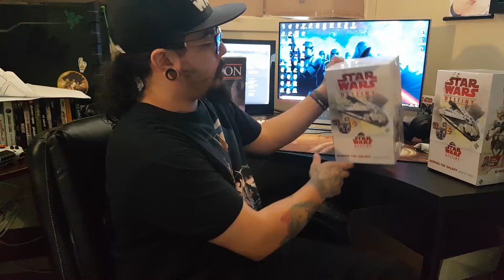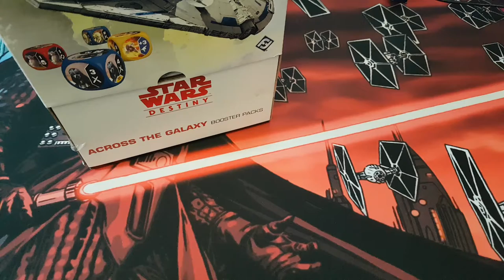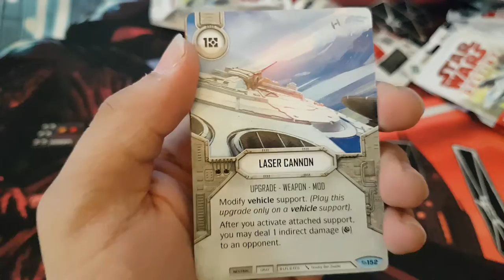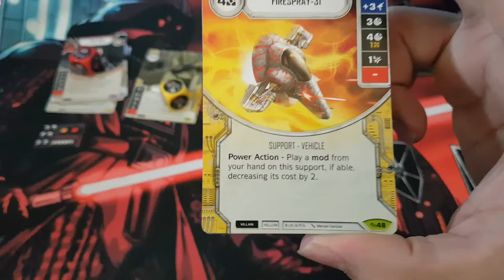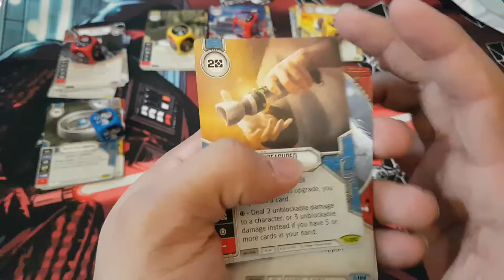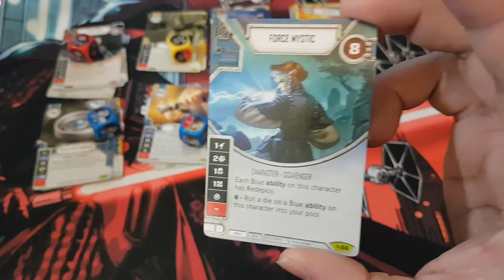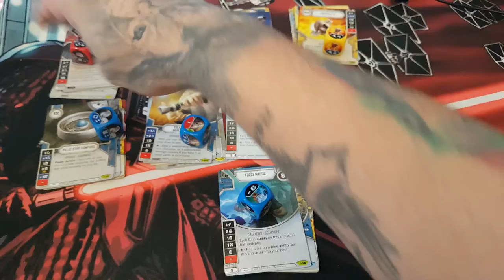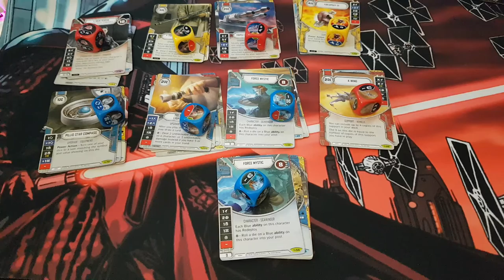Star Wars Destiny -Across the Galaxy Umboxing Part 1 (#2)